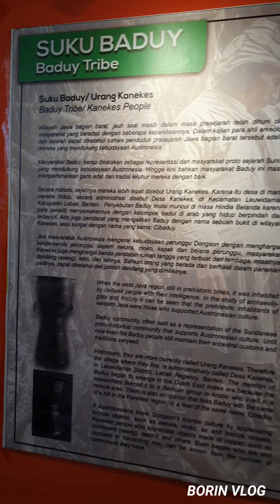Sejarah Letusan Krakatau 1883 dan Suku Baduy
Sejarah letusan terbesar Gunung Krakatau dan juga sekilas tentang Suku Baduy atau Urang Kanekes yang merupakan masyarakat adat dan sub-etnis dari suku Sunda di wilayah pedalaman Kabupaten Lebak, Provinsi Banten.